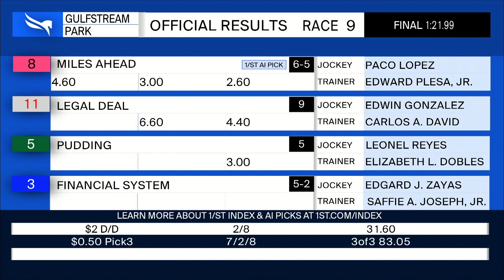Gulfstream Park December 4, 2021 Race 9